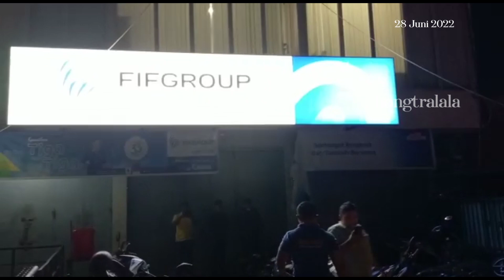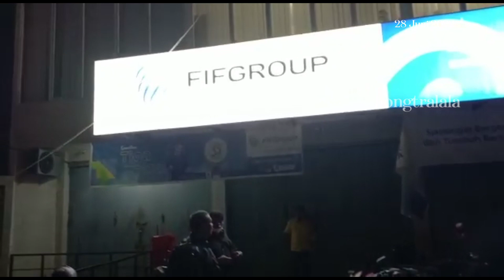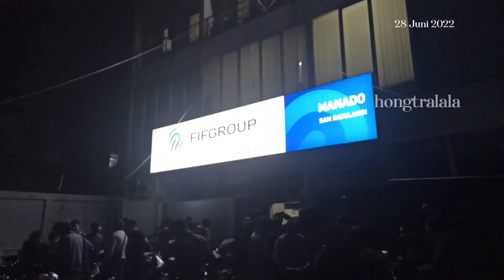TIM RESMOB POLDA SULUT MELAKSANAKAN PENGAMANAN DI KANTOR FIF GROUP MANADO JALAN SAM RATULANGI